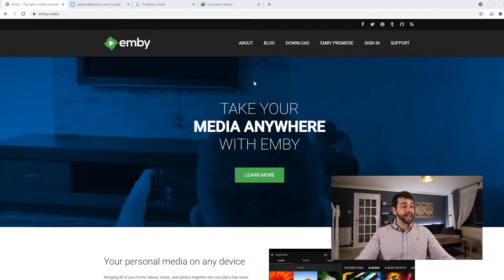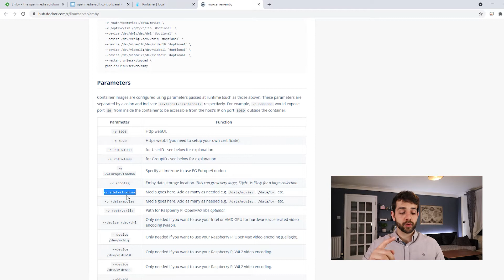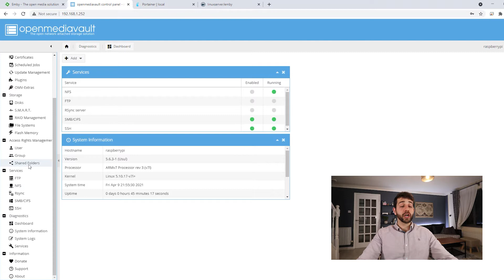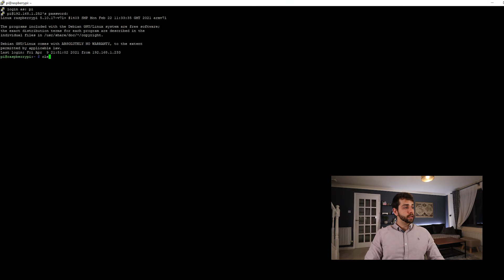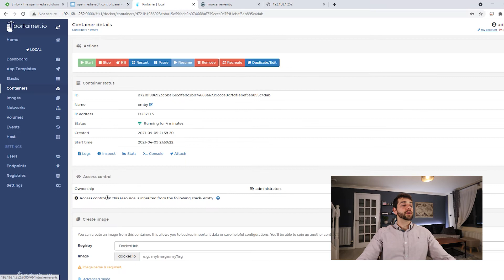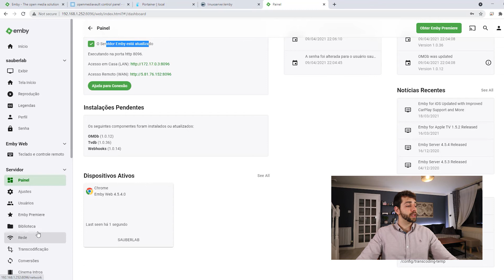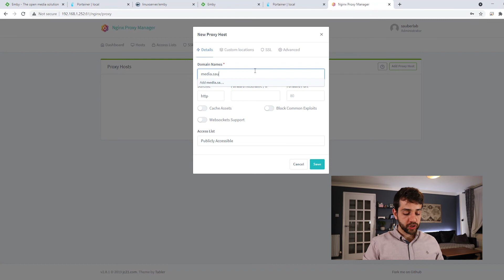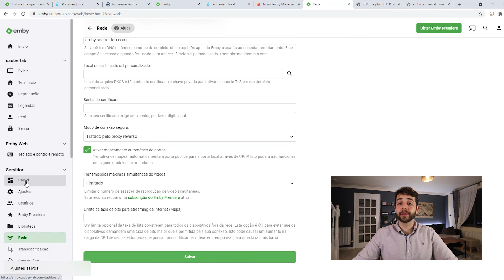Como montar um sistema de multimídia Emby utilizando um Raspberry PI 4 que vai mudar sua experiência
Vamos instalar Emby no Raspberry PI 4. Bem se você já tentou fazer isso, acredito que não deu muito certo. Então vale a pena conferir como foi feita a instalação.

Mas, porque em um Raspberry PI 4?
Bem, além de consumir muito pouco, esses computadores desempenham algumas atividades com facilidade.

Mas, porque o Emby?
O Emby é um sistema de multimídia desenvolvido para organizar e fazer o streaming de vídeos e áudios para uma grande variedade de dispositivos.